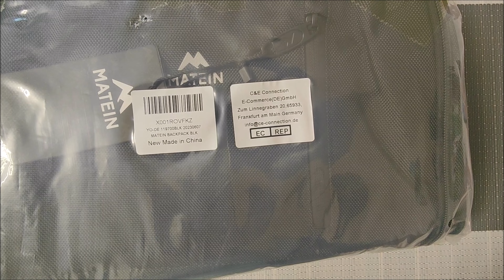Unboxing & Review: MATEIN Handgepäck Rucksack | Großer Reiserucksack mit USB & Schuhfach! 🎒✈️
Herzlich willkommen zu unserem informativen Unboxing und Review Video des MATEIN Handgepäck Rucksacks! Erfahren Sie alles über diesen 40L Reiserucksack mit praktischem USB-Anschluss, Laptop-Fach und integriertem Schuhfach.

🎒 Hier können Sie den MATEIN Handgepäck Rucksack erwerben und Ihr Reiseerlebnis optimieren

In diesem Video stellen wir Ihnen den vielseitigen MATEIN Handgepäck Rucksack vor. Mit einem großzügigen Fassungsvermögen von 40 Litern bietet er ausreichend Platz für Ihre Reiseutensilien. Der integrierte USB-Anschluss ermöglicht das Laden Ihrer Geräte unterwegs. Das Laptop-Fach ist perfekt für Laptops bis zu 17 Zoll geeignet, während das separate Schuhfach für Ordnung sorgt. Der wasserabweisende Rucksack ist ideal für Reisen und den täglichen Gebrauch. Begleiten Sie uns auf unserer Unboxing und Review-Reise und entdecken Sie die praktischen Funktionen dieses Rucksacks!